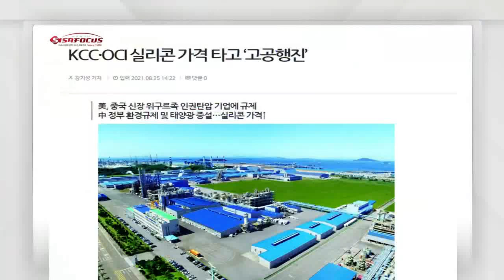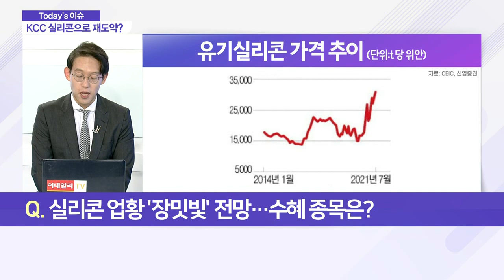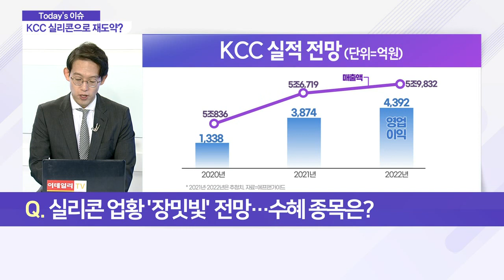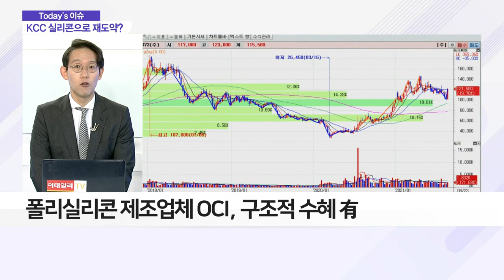글로벌 실리콘 가격 고공행진… 수혜 종목은?_이슈 파워 (20210826)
Q. 실리콘 업황 '장밋빛' 전망… 수혜 종목은?
Q. '실리콘 가격' 고공행진… 배경은?